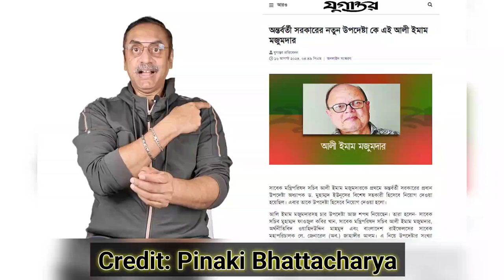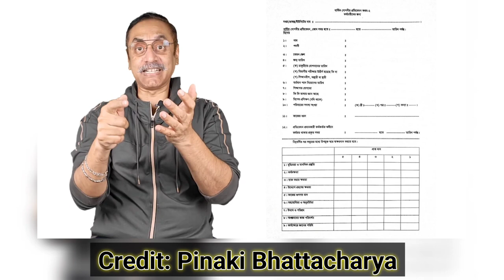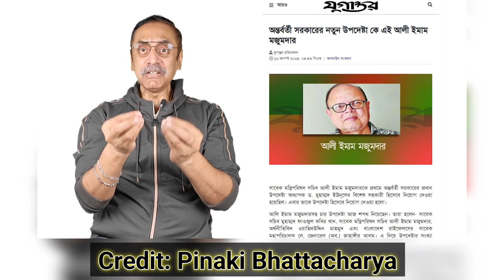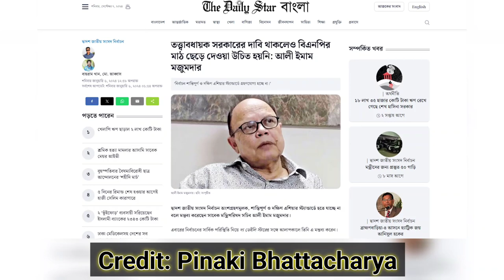ডঃ ইউনুসের চারিদিকে নাগিনীর বিষাক্ত নিশ্বাস @PinakiBhattacharya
আলী ইমাম মজুমদার ইউনুস স্যারের ক্যাবিনেটে উপদেষ্টা হিসাবে অন্তর্ভুক্ত হওয়ায় আমি কিন্তু মোটেও অবাক হই নাই বরং প্রথম দিনে ব্যাডা ঢুকতে কেন পারলো না সেডাই অবাক হওয়ার বিষয়। কারন এই ইন্ডিয়ান ঘটিগুলা  গিরগিটির চাইতেও অস্বাভাবিক দ্রুততায় রং বদলাইতে পারে। ঘটি মানে বুঝিছেন তো ৪৭ এর পার্টিশনের পর ইন্ডিয়াত থাকবার পারে নাই ঘটি বাটি নিয়া সেই পুর্ব পাকিস্তানে আসিছিলো।

চ্যানেলের উদ্দেশ্য:
চমৎকার কিছু তথ্য ও ভিডিও চিত্র তুলে ধরার চেষ্টা করেছি, আপনাদের মাঝে। ভুল ত্রুটি মার্জনীয়। আশা করছি ভিডিওটি সম্পূর্ণ দেখবেন। বর্তমান প্রেক্ষাপট অনুযায়ী ও সিজনাল ব্যাবসা সম্পর্কীত প্রতিবেন,  ইত্যাদি।

Nazmul Islam
Founder of This Channel